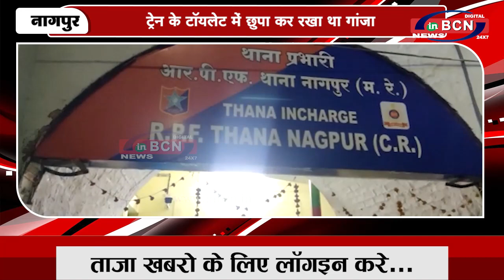नागपुर रेलवे स्टेशन पर में मिला १ लाख 3 हजार 720 रुपए का गांजा...INBCN News